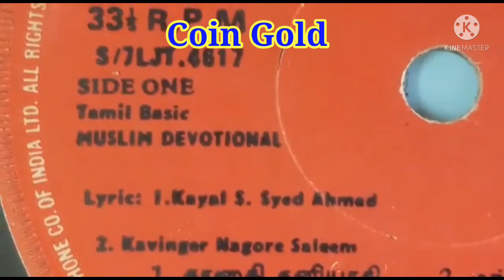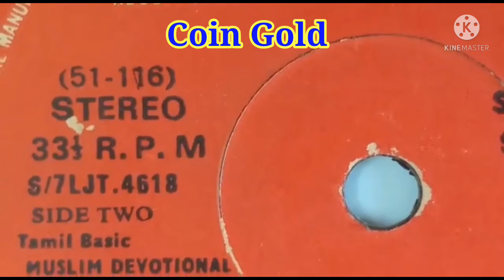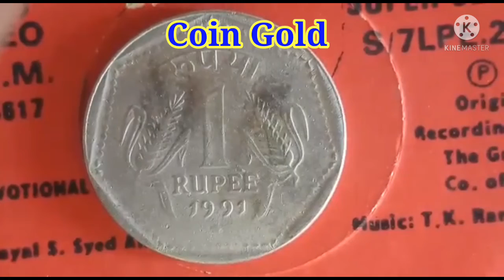One Rupee Coin (1991) - Tamil Basic Muslim Devotional Record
Year  - 1991

Tamil Basic Muslim Devotional Record